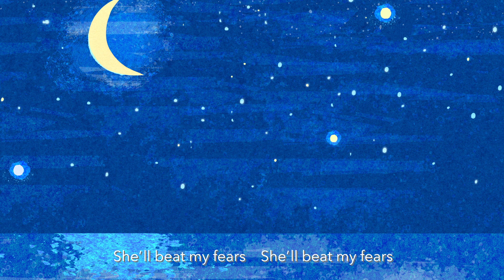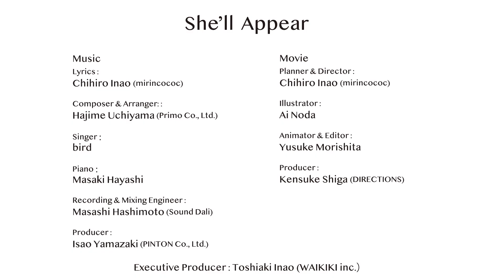She'll Appear (with lyrics) /bird (produced by WAIKIKI MUSIC)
WAIKIKI MUSIC

WAIKIKI MUSIC is a music label that started in 2020.
Based on the concept of "Meet the music that gives you a hope" , we produce lyrics with the theme of Hawaii, and songs that match that theme.

Released "She'll Appear" as 2nd Tune. With bird as a singer,
We had you sing a jazz ballad moistly.

To the legend of Hawaii,
"Menehune" that appears in the middle of the night and makes various things without you knowing it
The theme is hope for tomorrow, with the motif of the story of a fairy-like existence.

MUSIC VIDEO is a graphical animation video with a nice touch of illustration by illustrator Ai Noda.

WAIKIKI MUSICは、2020年にスタートした音楽レーベルです。
「聴くたび、希望が湧き出る音楽を。」をコンセプトに、ハワイにまつわることをテーマに歌詞を、そのテーマに合わせて、曲をプロデュースしています。

2nd Tuneとして「She'll Appear」をリリース。シンガーにbirdを迎えて、
しっとりとジャズバラードを歌いあげていただきました。

ハワイの伝説に、
夜中に現れて知らないうちにいろんな物を作ってくれる「メネフネ」
という妖精のような存在のお話をモチーフにして、明日への希望をテーマにしています。

MUSIC VIDEOは、イラストレーター野田あいによる素敵なイラストレーションのタッチでの、グラフィカルなアニメーション映像となっています。

LYRICS
Last night I was full of tears
But it’s all right, she’ll appear

While I sleep with nightmare

Lost many things that I had

While I sleep in despair
She’ll give me some flowers

Stars, breeze, and waves are her might

I can meet everything she has

If I wish

Comes the morning, filled with peace
She reduced my sadness

Touching moment I may have

She gave me a new chance

If I wish

I can feel but can’t see her

At silent midnight she’ll appear
and she’ll give me some flowers

CREDITS
Music
Lyrics:
Chihiro Inao/いなおちひろ (mirincococ)
Composer & Arranger: :
Hajime Uchiyama/内山肇 (Primo Co., Ltd.)
Singer:
bird
Piano :
Masaki Hayashi/林正樹
Recording & Mixing Engineer:
Masashi Hashimoto/橋本まさし (Sound Dali)
Producer:
Isao Yamazaki/山崎功 (PINTON Co., Ltd.)

Music Video
Planner & Director:
Illustrator:
Ai Noda/野田あい
Animator & Editor:
Yusuke Morishita/森下裕介
Producer:
Kensuke Shiga/志賀研介 (DIRECTIONS)

Executive Producer:
Toshiaki Inao/稲生敏明 (WAIKIKI inc.)